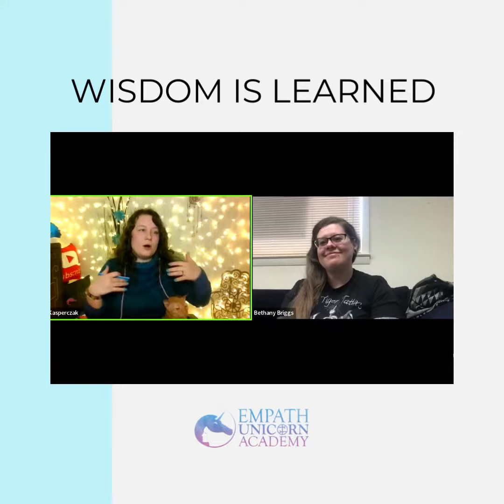Wisdom Is Learned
When it comes to wisdom, the first thing we can all agree on is that it's gained in different ways. In this video, we want to find out how people gain wisdom: through experience, education or just living life. We think that no matter where you are or what you're doing, if you're always learning, you're always adding a little bit of wisdom to your life.

If you have questions, let us know so we can provide you with the zoom link, or ask your questions in the group. 💜